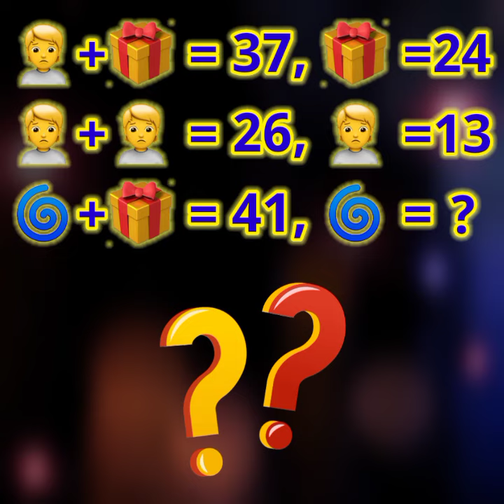Boys VS Girls : Math Puzzle Test Your IQ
Boys VS Girls : Math Puzzle Test Your IQ | mathpuzzle math @eyeprologic

@Queddle @MindYourLogic @PG Paheliyan @guesser#paheli paheliyan paheliyaninhindi pahleiya youtube oddimogi challenge imogichallenge guess logo guesslogo eyepro logic viralshortspaheliyan Paheli in hindi paheliyan hindi paheliyan in hindi new hindi paheliyan guess the name logo Guess the name odd out imogi find odd out Emogi challenge find imogi odd imogi challenge @mind your logic detective mehulHindi Paheliyan in Hindi Majedar Guess by Emoji in Cartoon Paheli Emoji Jasoosi ki Paheliyan video new paheliyan detective mehul gk questions funny paheliyan guess the song by emoji for more such Paheli Hindi Paheli with answer Riddles in Hindi detective riddles mr detective mehul riddles